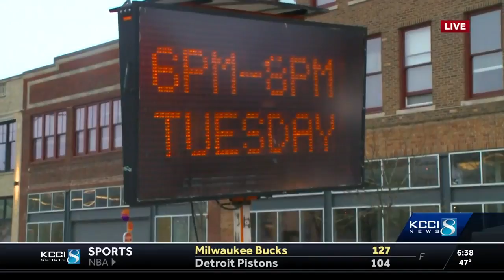Grand Blue Mile will close several downtown streets